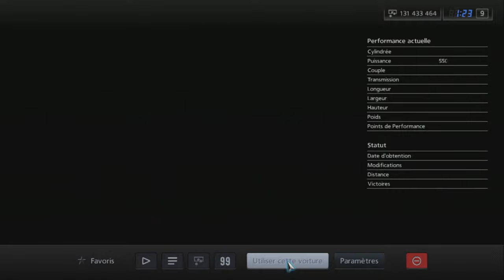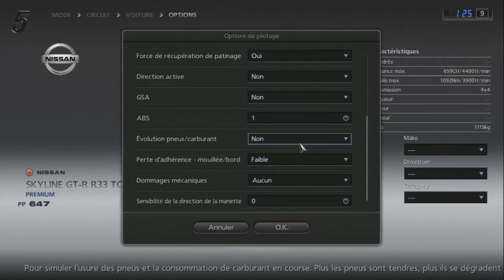Gran Turismo 5 - Nissan SKYLINE GT-R R33 Touring Car (HYBRiD) PS3 Gameplay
Gran Turismo 5 - Nissan SKYLINE GT-R R33 Touring Car PS3 Gameplay

HYBRID:
Engine : BMW 120d '04
Brakes : NISMO 400R '96
Chassis : Stock
Suspension : Nissan R390 GT1 '98
Transmission : Nissan SKYLINE GT-R V • spec (R33) '97
Drivetrain : Nissan GRAN TURISMO SKYLINE GT-R (PaceCar) '01

Requested by : @Lancer9_270

Here's a list of all the cars i've already done a hybrid video with (03/04/24)